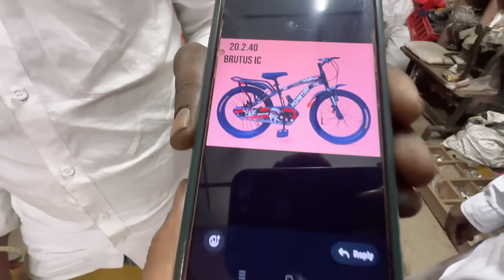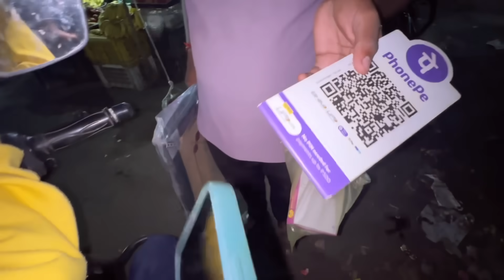सरप्राईज गिफ्टपाहून भैय्या-वहिनीच्या रिएक्शन🎁💁चालत बोलत भांडण घरी🤦औक्षण🤔आजीच मत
गिफ्टपाहून भैय्या-वहिनीच्या रिएक्शन💁चालत बोलत भांडण घरी🤦आम्ही चिकुला बडेच काय गिफ्ट दिल🎁औक्षण का?🤔